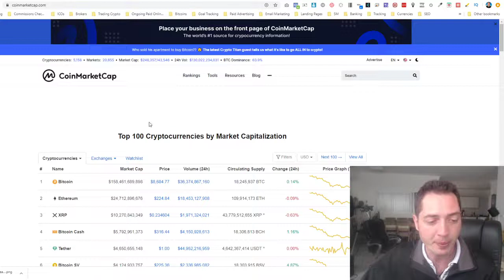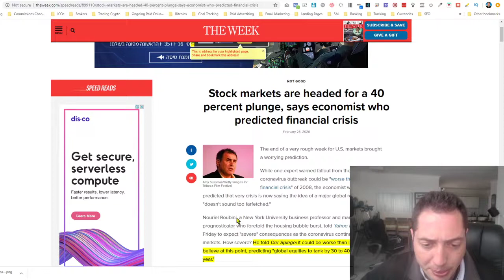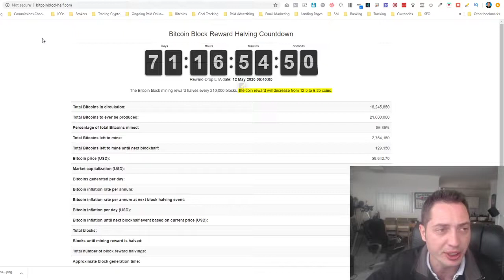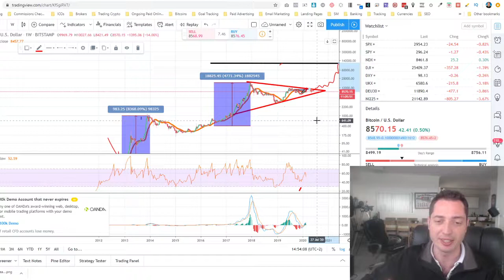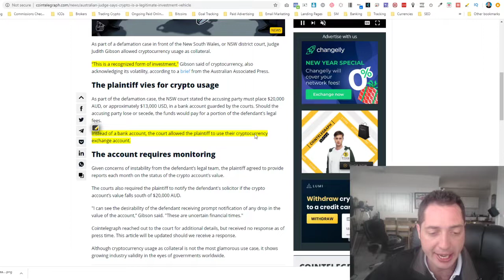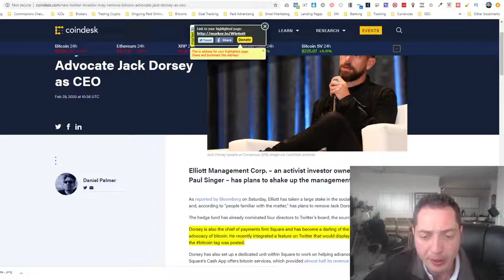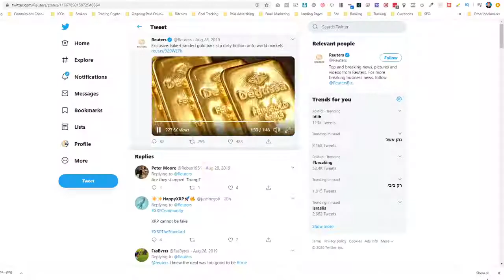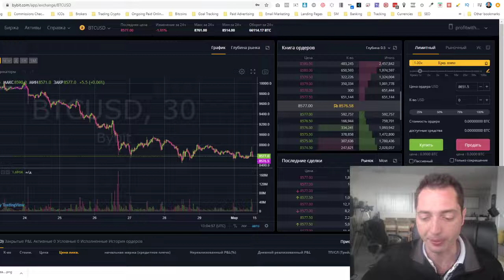Will BTC Crash To $7,700 In Short Term? Australia Said BTC Is Legitimate Investment Vehicle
Today in Crypto 03/01  Bitcoin is trading above 20 weeks MA so far but can we dump further to $7,700 due to another CME Gap? Australia sets the precedent and recognizes that crypto is a legitimate investment vehicle! What is the FED policy and how it will affect Bitcoin? What the Stock-To-Flow ratio says about upcoming Bitcoin halving and where BTC would go?

Get free access to Bitcoins Wealth Club and the course to teach you how to leverage Bitcoin and cryptocurrencies to get rich

How to make $2,000 - $16,500 in Bitcoin leveraging Other People's Money

Same Day Profit System – How To Trade Cryptocurrencies Profitably YOURSELF On Your Own Exchanges Generating 10%+ A Month In Profits